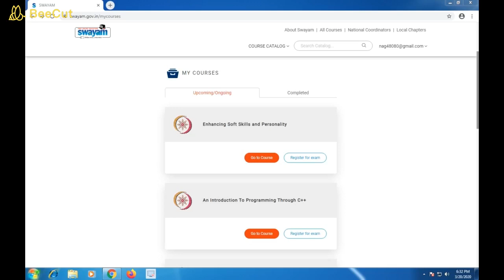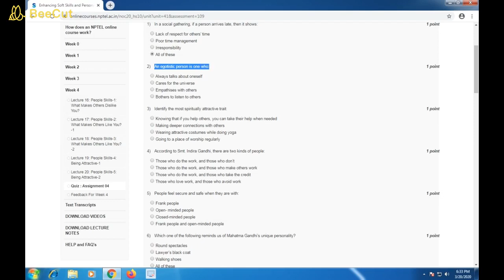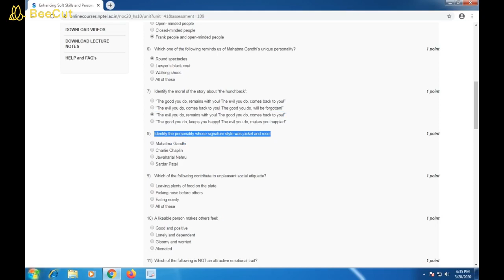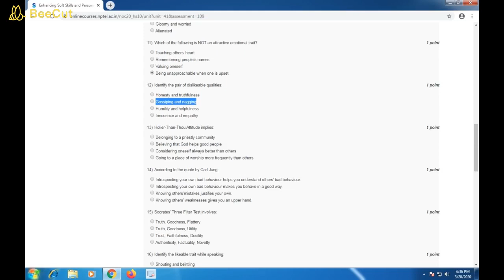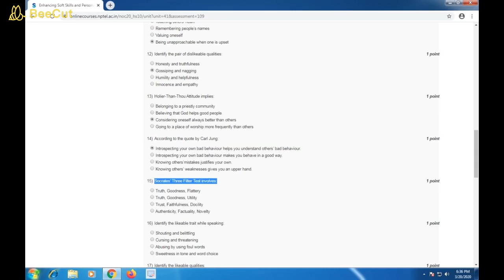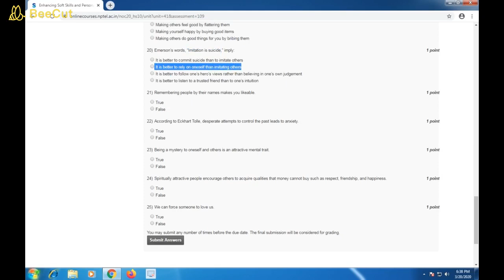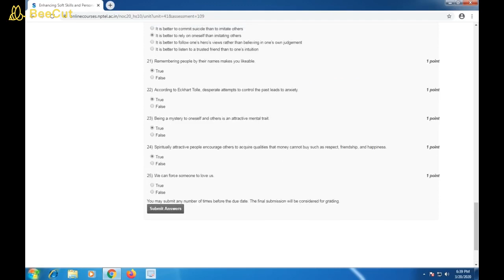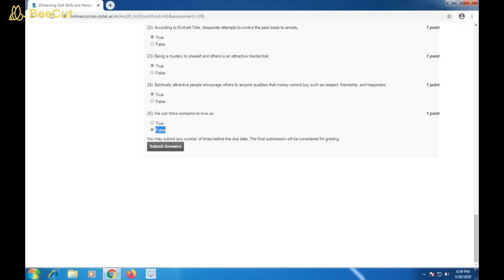Enhancing Soft Skills and Personality ||WEEK-4 Assignment Answers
Enhancing Soft Skills and Personality ||| WEEK-4 NPTEL
These are solutions regarding submission of NPTEL Quiz solutions in Enhancing Soft Skills and Personality WEEK-4 Assignment Answers||